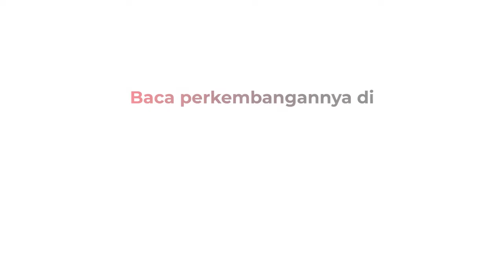Razia Parkir Liar Sejumlah Ojol Panik Berlarian, Puluhan Motor Berhasil Diamankan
Pengemudi ojol berlarian menyelamatkan motornya saat razia parkir liar oleh petugas Dinas Perhubungan di Kawasan Stasiun Gambir, Jakarta Pusat, Jumat (3/6/2022). Petugas berhasil menjaring puluhan motor yang ditinggalkan pemiliknya di atas trotoar.

Android: inews.id/android
iPhone: inews.id/ios